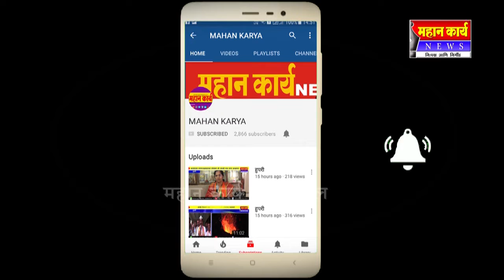आगर येथे राजमाता जिजाऊ जयंती साजरी